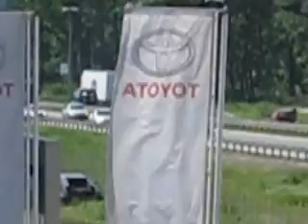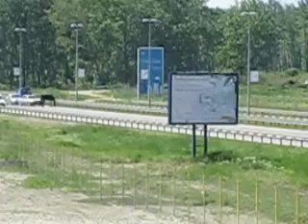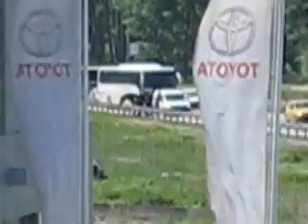Konj na auto putu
Samo u Srbiji